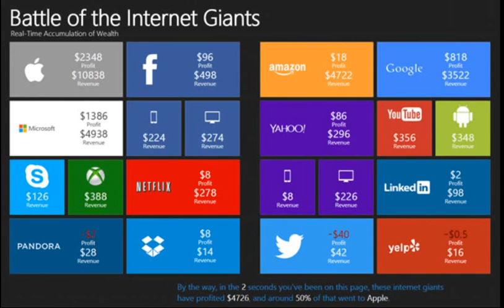Revenue and profit per second of financial giants Доход и прибыль финансовых гигантов в секунду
Something often lately there are news, speculation about the upcoming new dotcom crisis, but it should be noted, it is now the largest Internet companies and of the manufacturer of software- are largest companies in the world in terms of revenue and profitability, excluding international financial conglomerates.

So, Apple in 2015 showed a profit of 53.4 billion dollars  and the largest oil company ExxonMobile showed 16.2 billion dollars, so the profitability of the real sector is significantly lagging behind the profitability of Internet companies and software companies.

Apple, Alphabet, Microsoft and Facebook create a $ 2,000 profit every second, which is more than 120 000 per minute, and 50 percent of Apple's profits creates  and how much is the income and profitability of other giant companies can be seen in this video: